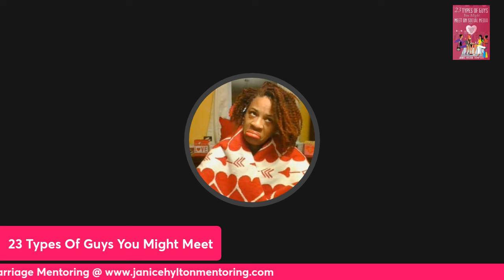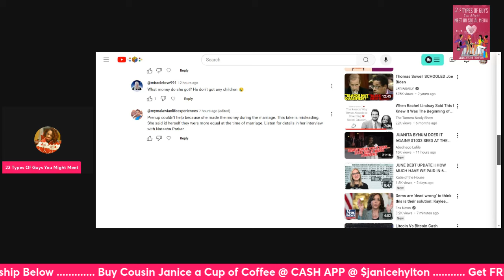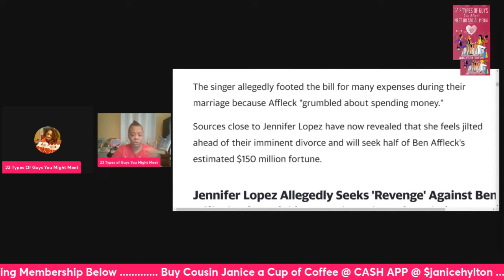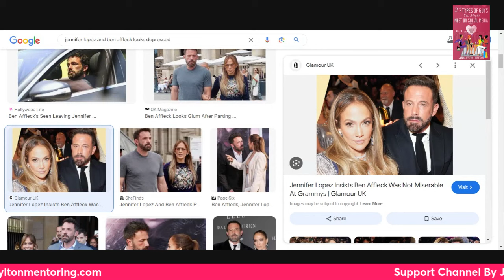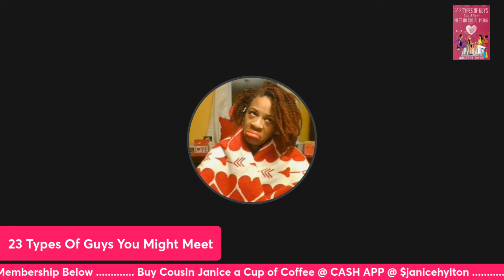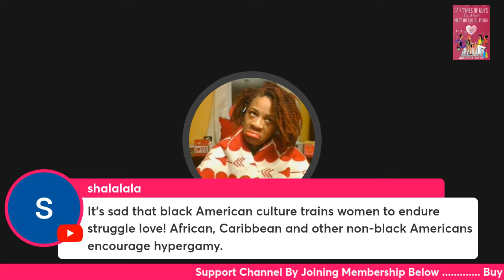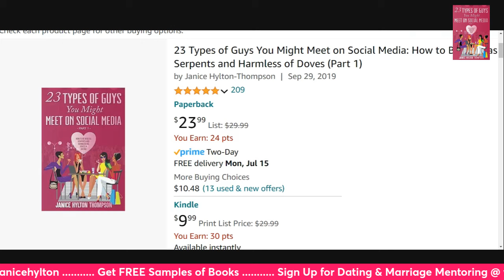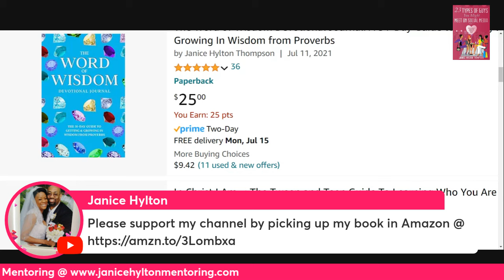REPLAY Bachelorette Rachel Lindsay CHOSE Broke Man Brian Abasolo, Jlo Jennifer Lopez CHOSE Cheap Man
COUSINS, did you miss the Live this morning!??

Pick up The Word of Wisdom Journal @

1. 23 Types of Guys You Might Meet @

2. The Naked Wife @

3. 10 Years a Girlfriend @

4. Moments of Gratitude @

5. In Christ I Am @

6. How to NOT Give Boyfriends, Husband Benefits @

7. Word of Wisdom Journal @